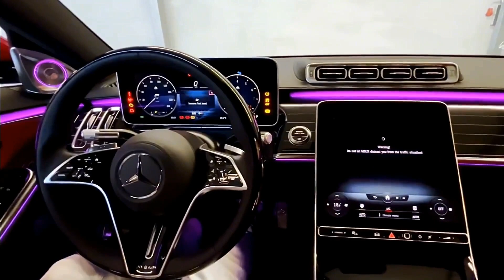daily vlog Beautiful Girl Ep 36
I'm Uploading The Video Just For Fan...
And I'm Also Published The Shorts Video UTC 12:30:00 / 24 Hours Format...

chinese girl, chinese food, lý tử thất, liziqi cooking, ms dianx, dianxixiaoge,

4k
4kvideo
690
Beautiful
Beautifulgirls690
Chinese girl
Ep
Lý
Travel
Vlog Ep Amazing Scenes
dance short
howto & style
respect short video
respect shorts
short videos
shorts
style
trending
viral
videos of beautiful places in the world
beautiful girl travel vlog
girl travel vlog
how to travel vlog for beginners
how to start vlogging on youtube for beginners
how to start a vlog first video